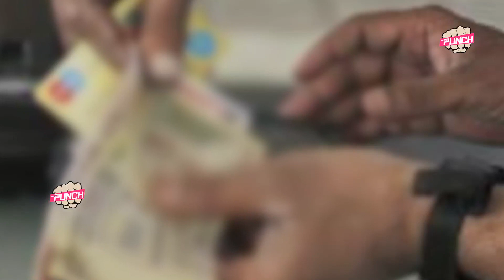ఆంధ్రాలో భారీ హవాలా కుంభకోణం గుట్టురట్టు టెన్షన్లో మరింత మంది T.D.P తమ్ముళ్లు||Political Punch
ఆంధ్రాలో భారీ హవాలా కుంభకోణం గుట్టురట్టు టెన్షన్లో  మరింత మంది T.D.P  తమ్ముళ్లు||Political PunchWELCOME POLITICAL PUNCH . Political Punch  youtube channel for complete political news . Channel working only on truth.we don't Blame Any Political Party We Will Show  Truth .That is our commitment. Ap And Telangana Political News , Internation News ,assemble News, parliament News Etc .